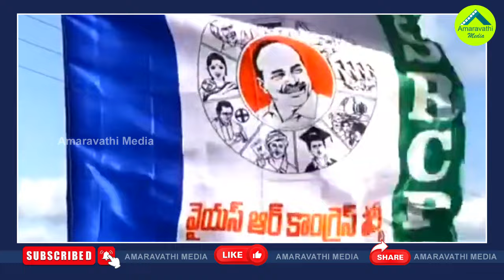పవన్ మీద ముద్రగడ కోపం ఏనాటిదంటే?| This Is The Reason For Mudragada Padmanabham's Anger On Pawan